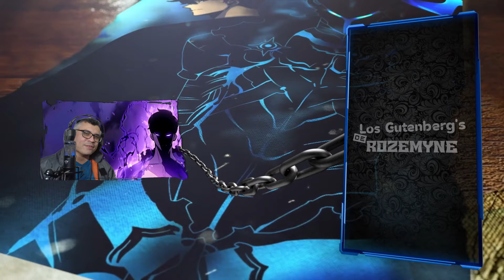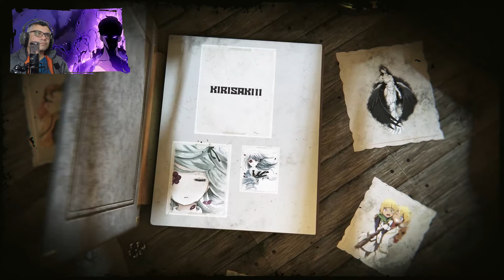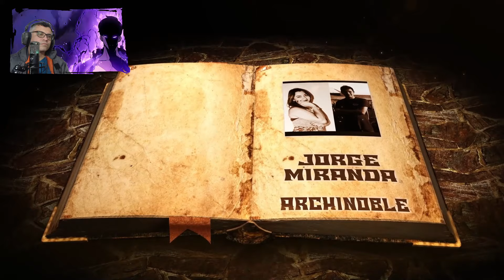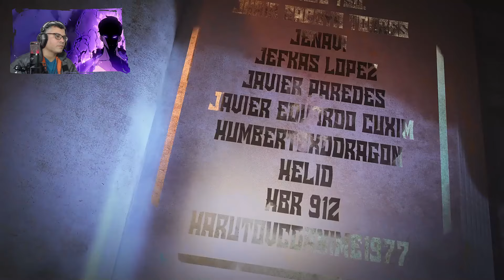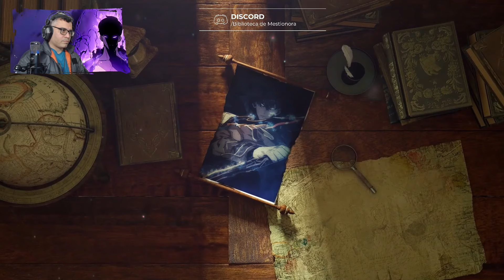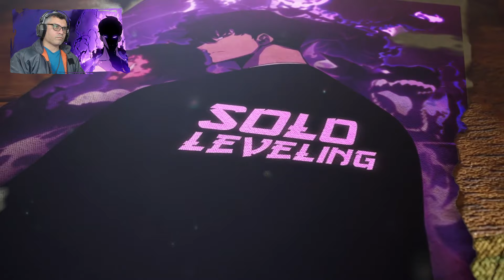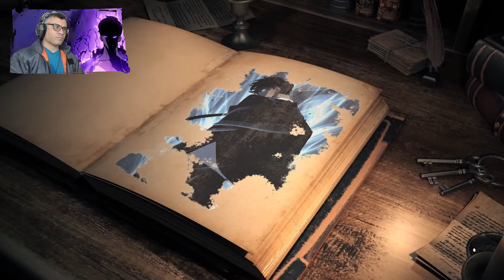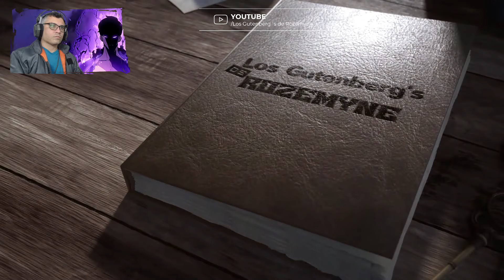JinWoo Descubre la Mision Oculta / V.02 - C.01-2 /RESUMEN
Iniciamos un nuevo vol.. espero lo disfrute

📋 Menu del Video:

⏲ 00:00 Introducción
⏲ 00:66 Inicio del Resumen